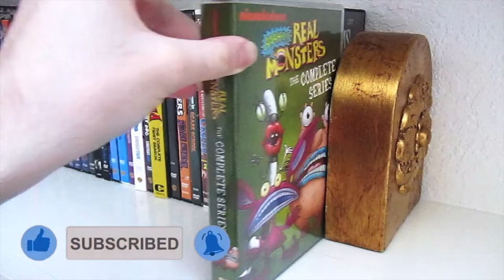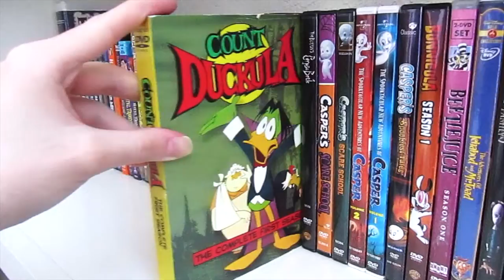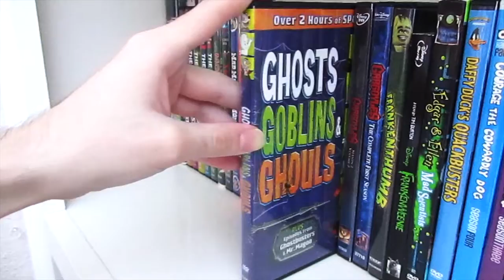Animation VHS, DVD & Blu-Ray Collection Horror Edition | Scaretober 2022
In a continuation of my updated edition Horror Film Collection i’d thought I show the Animated Series & Films . Hope you all enjoy the video, I know I sure did.